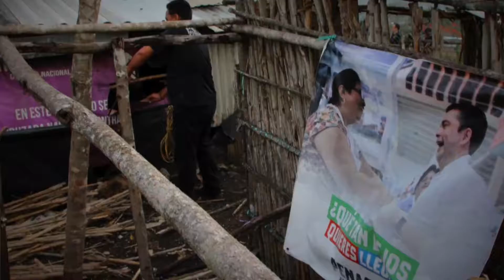Recupera Gobierno Área Natural Protegida VillaDeAllende en Chiapas